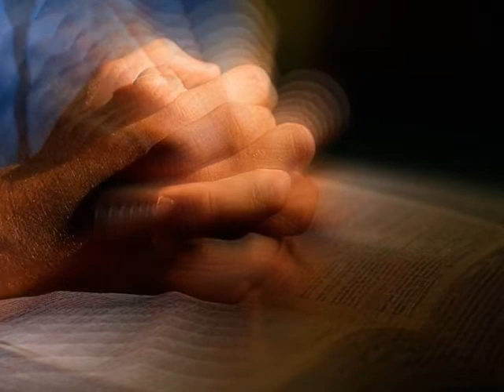Песнь Возрождения - 2800 - песня 72 О Господи, склонись ко мне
Куплет 1.
О Господи, склонись ко мне,
Внемли моей мольбе!
Не дай мне пасть в земной стране,
::Сраженному в борьбе.::

Куплет 2.
Ты видишь надо мною гнет
Моих грехов плотских:
Меня природа к злу влечет
::Во всех путях моих.::

Куплет 3.
И скорби мой терзают дух,
Отрады нет ни в чем;
В душе моей живет недуг,
::Нужда и зло кругом.::

Куплет 4.
Теперь я плотью обложен
Под бременем грехов;
Тобой могу я быть спасен,
::В Тебе найду покров.::

Куплет 5.
Пока в долине суетной
Не кончу я идти,
Ты будь наставник верный мой,
::Водитель мой в пути.::

Куплет 6.
Когда же, Бог, Спаситель мой,
Ты примешь дух к Себе,
Тогда, прославленный Тобой,
::Найду покой в Тебе.::